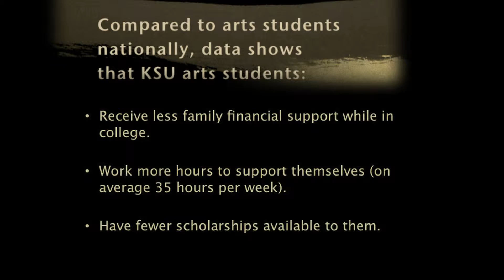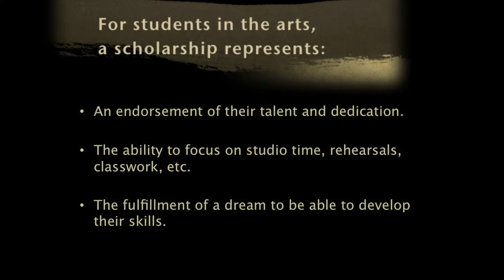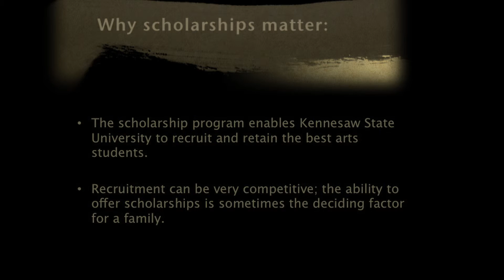KSU Flourish Scholarship Video .mov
This video was produced to promote giving for scholarships and to thank those that have given making it possible for some arts students to pursue their gifts.